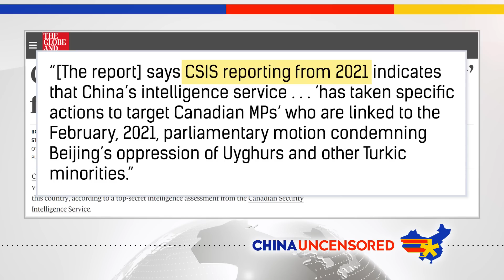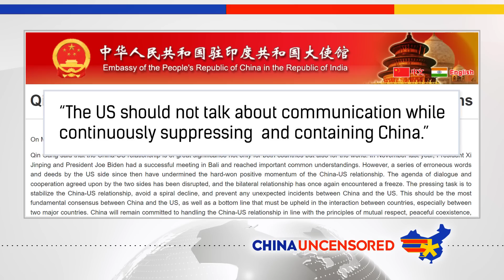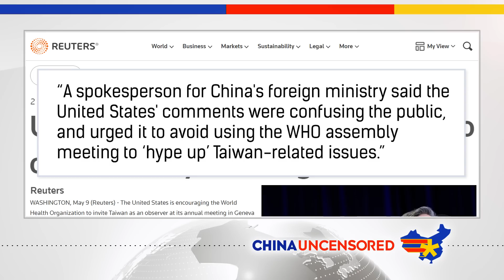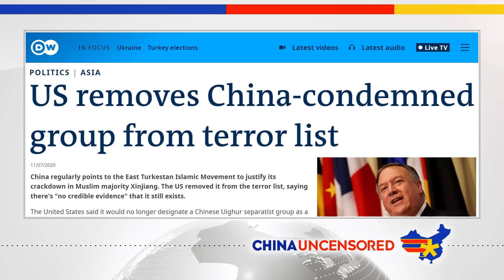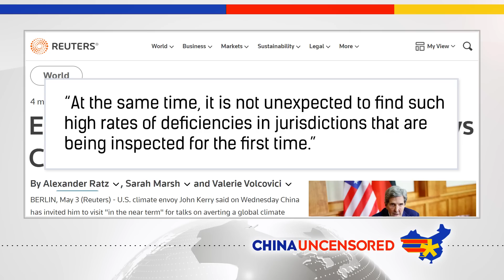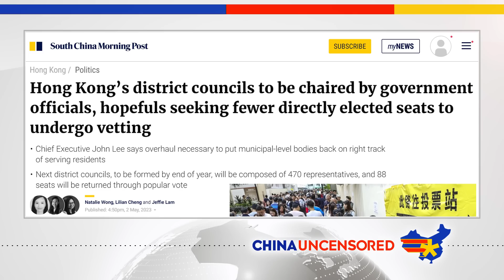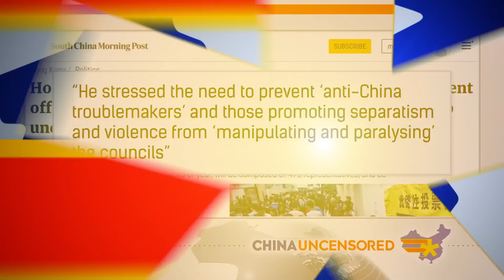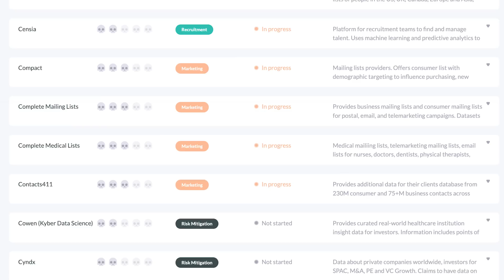Mexico Finds PROOF of China’s Fentanyl Drug Trade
Canada and China expel each others diplomats over spying allegations. Hong Kong's democracy takes a hit after the government reforms District Council elections. Mexico finds proof of illegal fentanyl smuggling from China. Watch this episode of China Uncensored for that and more of this week's China news headlines.